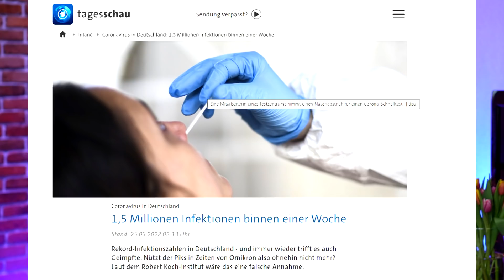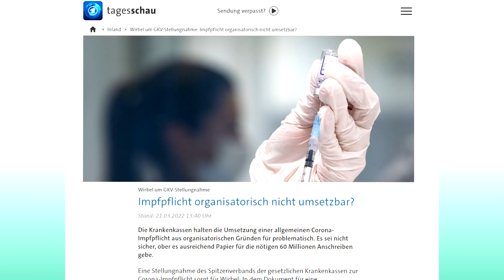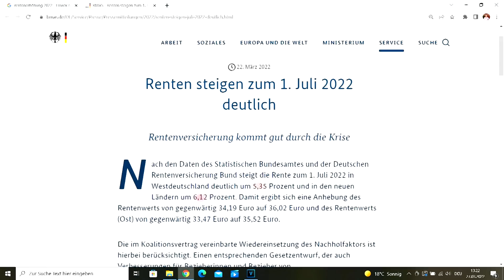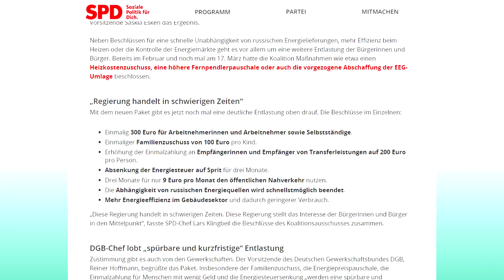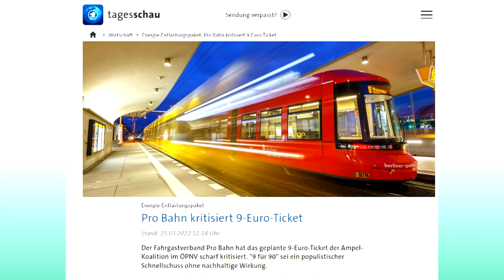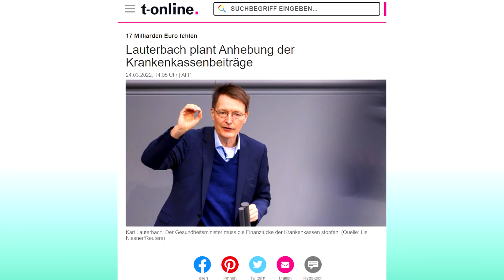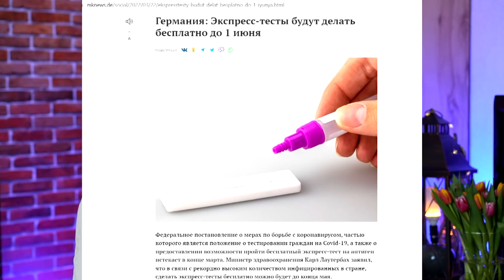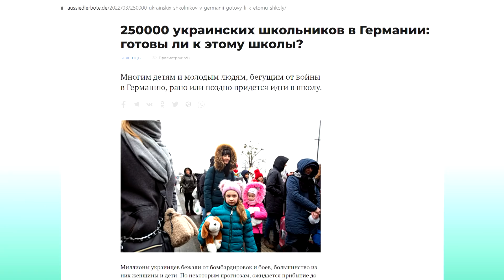Помощь от государства/Как победить Пандемию?/Повышение пенсий/Бесплатные тесты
Помощь от государства/Как победить Пандемию?/Повышение пенсий/Бесплатные тесты (Выпуск от 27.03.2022)

ЦЕНЫ и КАЧЕСТВО мяса и рыбы в Русском магазине в Германии. Или как не купить испорченные продукты